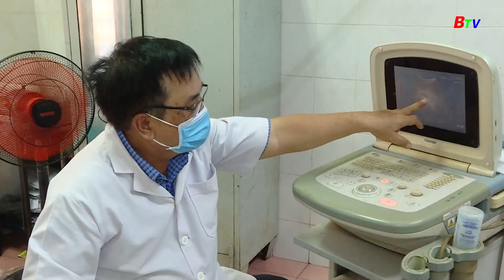Cử tri Bình Dương tham gia góp ý các dự thảo Luật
Hôm nay, Kỳ họp thứ 8, Quốc hội khóa XV sẽ khai mạc trọng thể tại Nhà Quốc hội, Thủ đô Hà Nội. Tại Kỳ họp này, Quốc hội sẽ xem xét 42 nội dung, bao gồm: 30 nội dung thuộc công tác lập pháp, 12 nhóm nội dung về kinh tế - xã hội, ngân sách nhà nước, giám sát và nhiều vấn đề quan trọng khác của đất nước. Kỳ họp thứ 8, Quốc hội Khóa XV thu hút sự quan tâm của đông đảo cử tri cả nước, đặc biệt là đối với các dự án Luật sẽ được Quốc hội cho ý kiến, xem xét thông qua. Pháp huy quyền, nghĩa vụ của mình, cử tri tỉnh Bình Dương  đã có những góp ý liên quan đến các dự thảo Luật trình kỳ họp Quốc hội lần này.